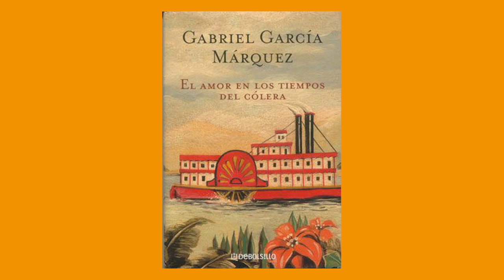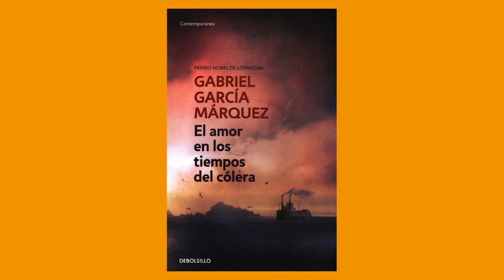EL AMOR EN LOS TIEMPOS DEL CÓLERA: El romance según Gabriel García Márquez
Preparar estos videos y editarlos para que duren la menor cantidad de tiempo posible no es tarea fácil. Me gustaría poder seguir haciendo contenido para ustedes, pero sin ningún tipo de monetización no puedo dedicarle tanto tiempo al canal. Mi meta no es cobrarle a nadie mucho dinero, sino conseguir a muchos patrocinadores de solo dos dólares al mes, y de esta manera dedicarme al proyecto por tiempo completo.
Solo dejo un nivel de mecenas ($2). Con esto ya son parte de nuestra comunidad y acceden al chat de Whatsapp, donde el infinito discurso sobre los libros que leímos, los que estamos leyendo y los que leeremos continúa.
DIALÉCTICA con Arturo Dupont no utiliza ningún muro de pago para bloquear su contenido. Si te encanta el programa y quieres apoyar su continuación: ¡contribuye!
¡Se aprecia todo el apoyo posible!

En este episodio de DIALÉCTICA, conversamos sobre EL AMOR EN LOS TIEMPOS DEL CÓLERA, escrita por el legendario GABRIEL GARCÍA MÁRQUEZ.

(Este episodio fue grabado en dos sesiones)

¿Están de acuerdo?
¿Cometemos aquí una imperdonable blasfemia?
No le tienen que gritar a la pantalla, porque para eso está específicamente diseñada la sección de comentarios...

Regresamos la próxima semana con un nuevo episodio.

PARTICIPANTES
Viviana Gonzales... (insta: vivikl85)
Ronald Perez... (insta: ron.reads)
Arturo Dupont... (insta: @turodupont)

Música, montaje y portada: Arturo Dupont
Logo: Andrés Castro Morales

ENLACES

Realismo mágico en El amor en los tiempos del cólera…

El amor en los tiempos del cólera en Wikipedia…

DIALÉCTICA en Facebook...

OTROS EPISODIOS

PRÓXIMOS EPISODIOS

EL LOBO ESTEPARIO de Herman Hesse
LOS MITOS DE CTHULHU de H.P. Lovecraft
LA INSOPORTABLE LEVEDAD DEL SER de Milan Kundera
TEMPORADA DE HURACANES de Fernanda Melchor
RAYUELA de Julio Cortázar
BONG JOON-HO: Memorias de un Asesinato y Parasite

Dialéctica es literatura.
Dialéctica es cine.
Dialéctica es cultura clásica y popular.
Dialéctica es pensamiento crítico.